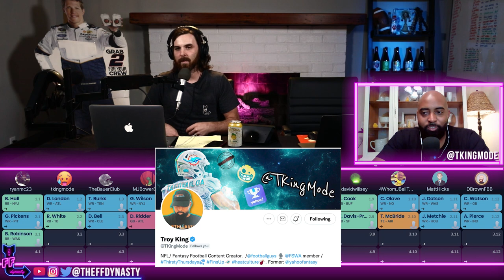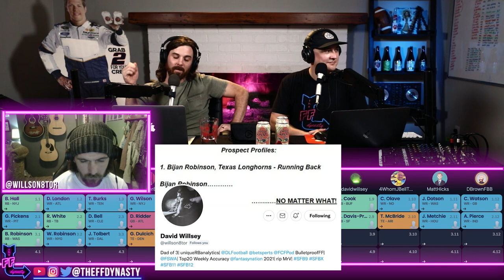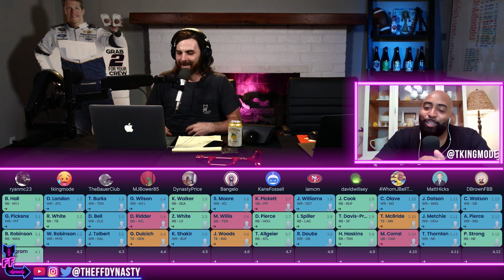Industry Expert Superflex (TE Prem) Rookie Mock Draft Rounds 3 & 4 | Dynasty Fantasy Football 2022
We've made it to the final rounds of the Expert Dynasty Superflex Rookie Mock Draft (Rounds 3 & 4).  Be sure to go back and check out rounds 1 & 2 if you haven't already.  If you're looking to level up your knowledge of the 2022 Rookie Class this is the series for you!  The later rounds of Dynasty Superflex Rookie Drafts is where you can really help the depth of your dynasty team and find some hidden gems.  These experts have laid out for you who they are targeting in the final rounds of Rookie Drafts and why in this Superflex Rookie Mock...I hope you enjoy watching it as much as we enjoyed putting it together!  Can't thank everyone enough who joined us for this rookie mock be sure to check out where to find them below.  Extensive timestamps as well as link to the mock draft itself are also below for your pleasurrrre

We can't thank our guests enough for giving us their time to make this happen be sure to check them all out on twitter or your platform of choice!
Ryan McDowell (the Godfather of Dynasty) - @RyanMC23 on twitter & host of the DLF podcast
Troy King - @TKingMode content creator for Yahoo Sports and The Fantasy Guys
John Bauer - @TheBauerClub host of The Dynasty Theory
Michael Bower - @RewindCEO host of The Dynasty Rewind
Garret Price - @DynastyPrice co-host of the Dynasty Nerds
Angelo - @Angelo_Fantasy creator of Anageloanalysis.com
Kane Fossell - @Devy_Kane host of The Devy Marketplace
David Willsey - @Willson8tor creator of the Unique RB Analytics Model
Jeff Bell - @4WhomJBellTolls host of The Devy Royale & content creator for the Football Guys
Matt Hicks - @TheFF_Educator and creator of The Rookie Big Board
Derek Brown - @DBro_FFB content creator for The Fantasy Pros

Timestamps for your Dynasty Fantasy Football pleasurrre:
(01:12) - Pick 3.1 Brian Robinson kicks off Round 3 of this Superflex Rookie Mock
(08:01) - Pick 3.2 Wan'Dale Robinson pretty strong value here in Superflex Rookie Drafts
(11:20) - Pick 3.3 Jalen Tolbert swinging for upside in the 3rd round of Rookie Drafts
(16:55) - Pick 3.4 Greg Dulcich TE Premium shoot your shot
(20:59) - Pick 3.5 Khalil Shakir has upside and some floor in Dynasty Rookie Drafts
(23:41) - Pick 3.6 Jelani Woods tantalizing upside in TE Premium Rookie Drafts
(27:59) - Pick 3.7 Tyler Allegier shot a starter great value 3rd round Rookie Drafts
(34:28) - Pick 3.8 Romeo Doubs get a cheap piece of the Packers WR room
(36:25) - Pick 3.9 Hassan Haskins could be a workhorse for the Titans down the line
(44:31) - Pick 3.10 Matt Corral great value for a QBB in Dynasty Superflex Rookie Drafts
(50:47) - Pick 3.11 Tyquan Thornton another big cut in this Rookie Mock
(57:23) - Pick 3.12 Pierre Strong bad landing spot great talent here at the end of the Rookie Mock
(01:00:46) - Pick 4.1 Keaontay Ingram wait and see approach
(01:05:00) - Pick 4.2 Sam Howell QB stab in the 4th round of Superflex Rookie Drafts
(01:08:45) - Pick 4.3 Cade Otton could be flipped for a profit in Dynasty Rookie Drafts
(01:11:28) - Pick 4.4 Danny Gray in Shanahan we trust
(01:14:35) - Pick 4.5 Kyren Williams the fall stops in this Dynasty Rookie Mock Draft
(01:19:00) - Pick 4.6 Kyle Phillips could see significant targets in year 1
(01:21:44) - Pick 4.7 Velus Jones awesome value for a day 2 draft capital guy in Rookie Drafts
(01:26:24) - Pick 4.8 Justyn Ross another homerun cut in the 4th round of rookie Drafts
(01:28:52) - Pick 4.9 Jerome Ford stash for a year and see (there are no bad picks 4th round Rookie Drafts)
(01:43:51) - Pick 4.10 Isaih Pacheco is a Chiefs RB lamp and super cheap at the end of Rookie Drafts
(01:45:25) - Pick 4.11 Jeremy Ruckert TE Premium shot
(01:51:21) - Pick 4.12 Daniel Bellinger big upside scoop him up at the end of your TE Premium Rookie Draft